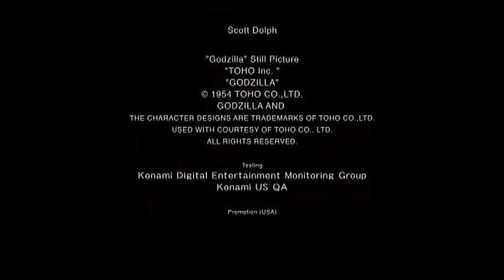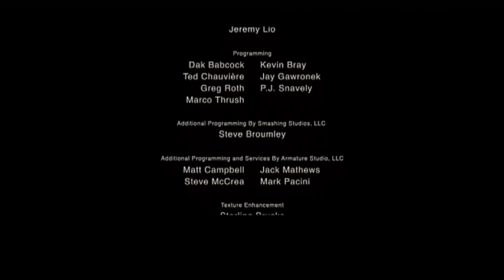MGS3 HD Foxhound 最速攻略 Naked Play 18/18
ネイキッドプレイの制約条件：　カモフラージュ、フェイスペイント、装備使用不可。
但し、ゲームを進行させるための止むを得ない使用は可。
称号： フォックスハウンド
クリアタイム: 1時間28分45秒
使用機種: PlayStation3 40GB (CECHH03) PAL
使用コントローラー: Dualshock 3
プレイヤー： Hikari

Metal Gear Solid 3: Snake Eater HD Edition
Difficulty: European Extreme
Play condition: unused equipment, camouflage and face paint
Rank: Foxhound
Finished Time: 1h 28m 45s
Used Console: PlayStation3 40GB (CECHH03) PAL
Used Controller: Dualshock3
Player: HIkari